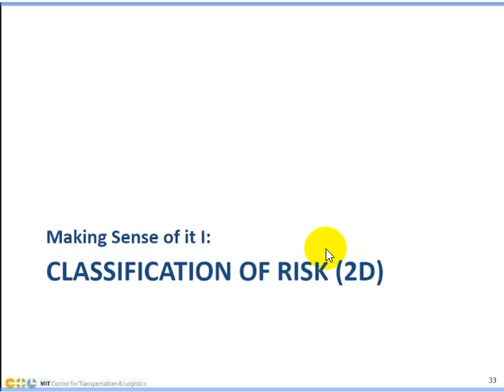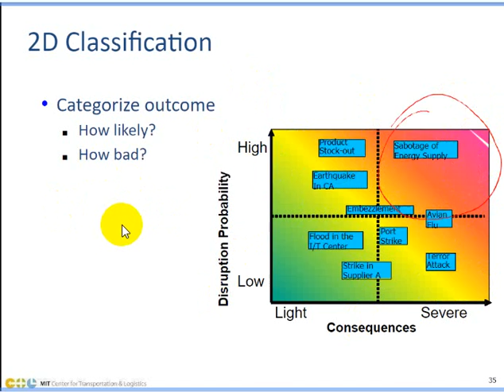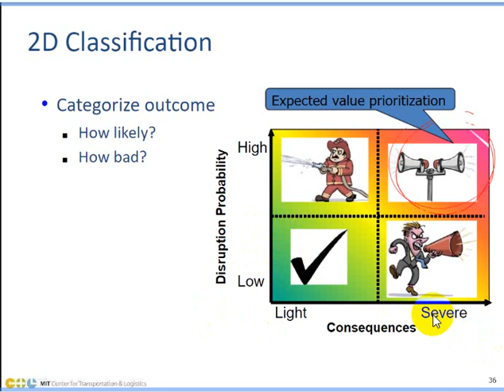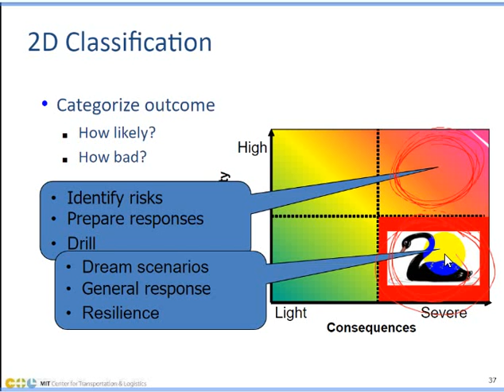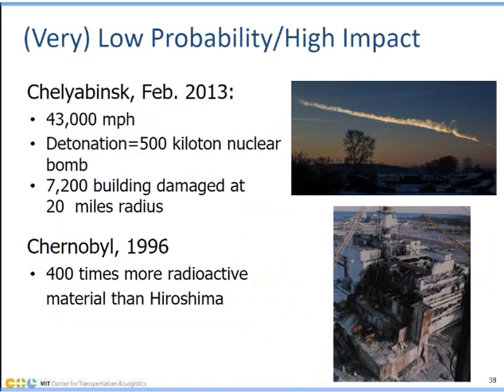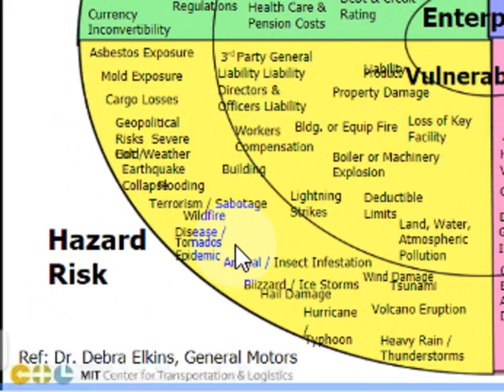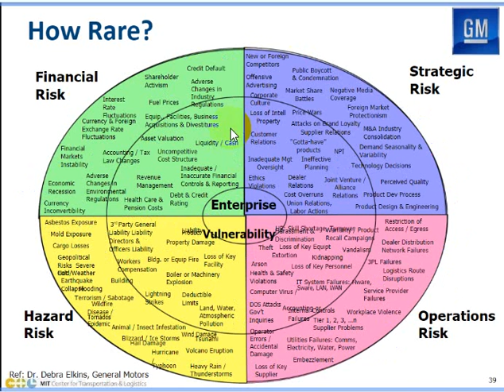01 05 Classification of Risk 2D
Merupakan video yang dipresentasikan berdasarkan Lecture Resillience 1
Dari Course MITx: CTL.SC3x Supply Chain Dynamics